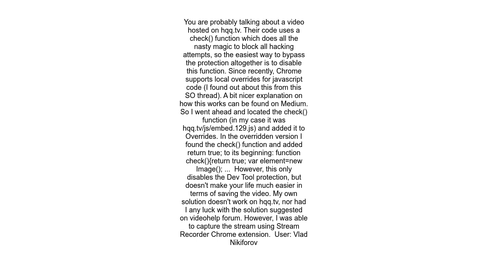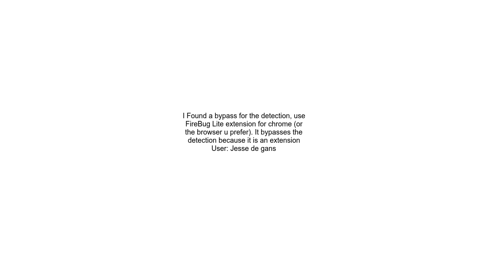AvoidBypass Dev tools detection in Chrome